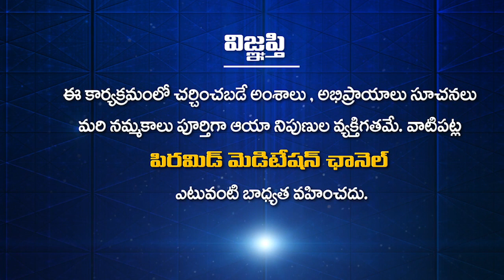భగవంతునికి దీపం ఎందుకు పెడతారు? | Sagar Sindhuri | PMC Telugu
భగవంతునికి దీపం ఎందుకు పెడతారు? | Bhagavanthuniki Deepam Endhuku Pedataru? | Sagar Sindhuri | PMC Telugu